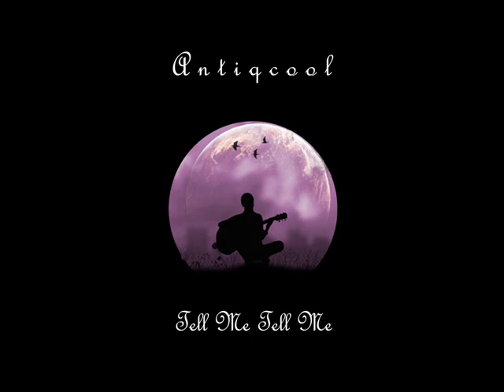Antiqcool - Tell Me Tell Me - Friwndlymusicman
Antiqcool on Spotify
Cabin Fever

Sicknote Publishing (Antiqcool) control 100% of master and publishing rights to all original Antiqcool tracks in this video.

Avaialble to license for TV show, Commercial, Indie film etc at Pond5

bouncy
bright
calm
casual
every day
cheerful/happy
confident
contemplative
cool
discovery
dramatic
dreamy
easy
elegant
festive
fun
groovy
happy
hopeful
hypnotic
inspirational
motivational
intense
joyful
light
lively
magical
meditative
mellow
mystical
nature
optimistic
passionate
peaceful
playful
poignant
powerful
positive
proud
quiet
 reflective
relaxed
  romantic
 searching
 sensual
  sentimental
  serene
  sexy
 sultry
 sincere
 smooth
  wholesome
seduction
antiqcool
feel somebody
lovers
love
relationship